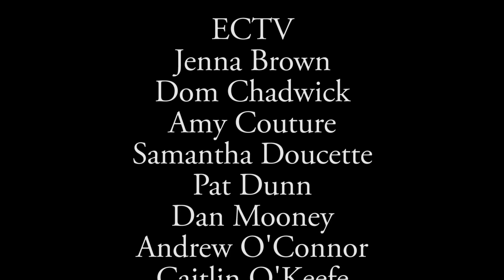This Week at Endicott (February 15 - February 21, 2021)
Campus Events, Get Agricultured